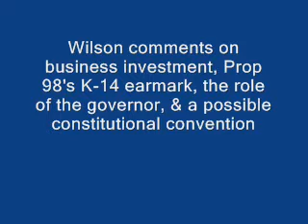Former California Governor Pete Wilson on Budget Crisis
At an Oct. 2009 conference, former Governor Pete Wilson comments on California's budget crisis.  Topics include business investment, Proposition 98's earmark of funding for K-14 education, the role of the governor relative to the legislature, and the idea of a state constitutional convention.